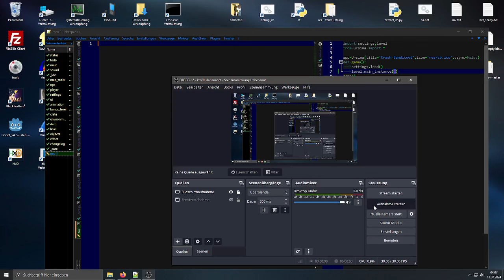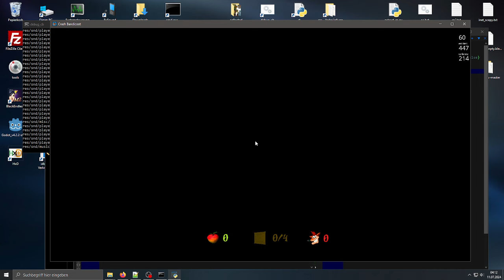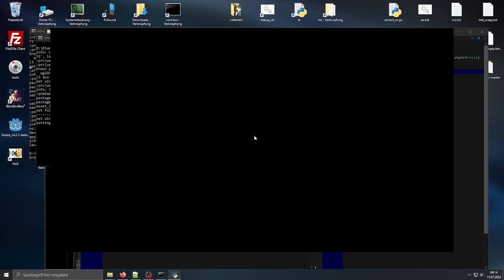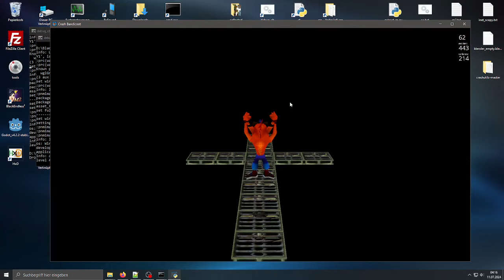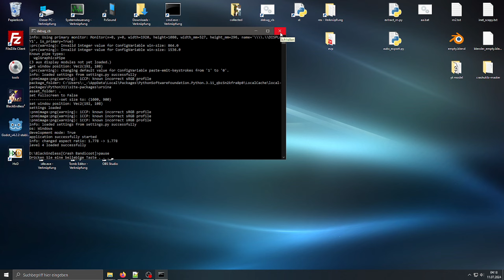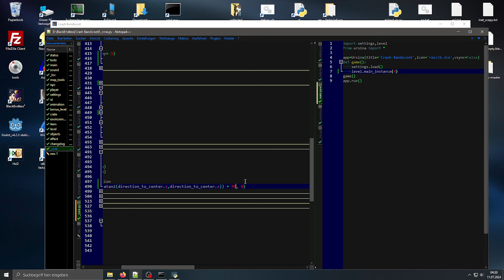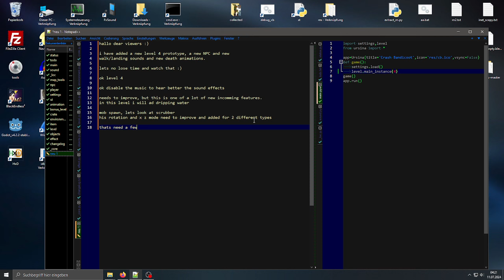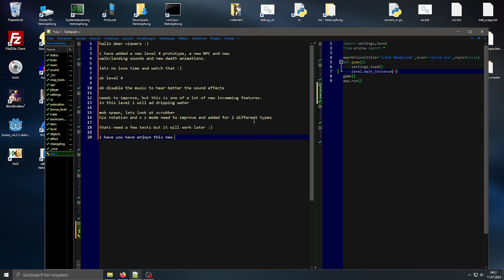Crash Bandicoot FAN GAME - Level 4 Prototype and Updates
Hello dear viewers, today I started to implement level 4 into the game, this of course added some features, such as: running, landing in water, on metal or on sand has its own different sound. In addition, new death event animations such as falling into water or disintegrating into ashes were added. An eel NPC will also carry out his function in the new level.

sry for my typo on end this videos :D
it should "i hope" and not "i have" ^^

What i will add definitely as next:

- Animation for Eating Plant Death
- Water Foam in Level 3 on each Waterfalls
- Level 4 NPC: floating Robots
- Level 4 sinking Platforms
- Level 4 Dripping Water Animation
- own created Level 4 Background with Pipes and this Wheels
- Rolling Barrels
- Game Over Event/Screen